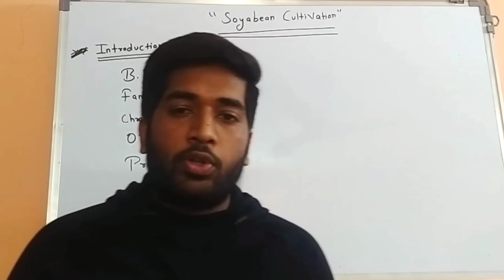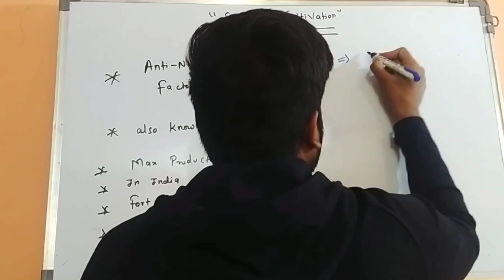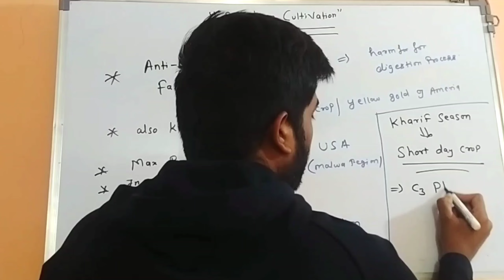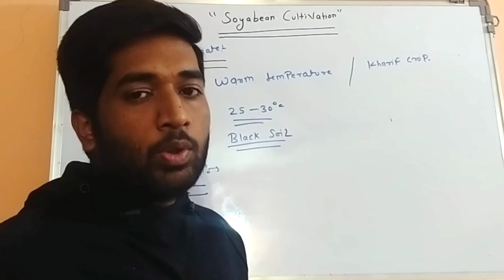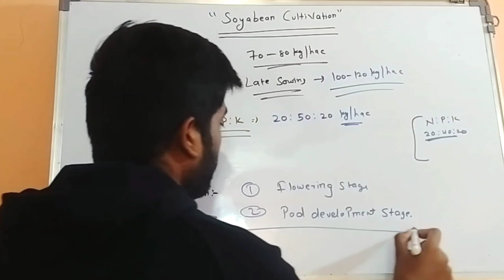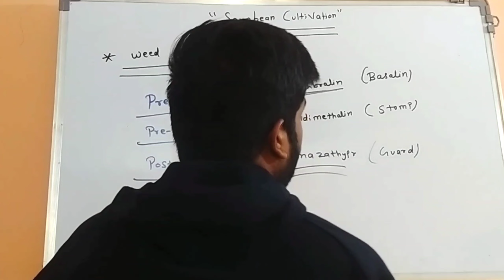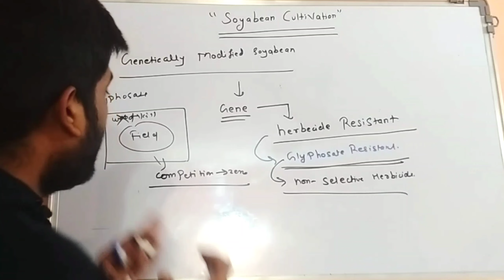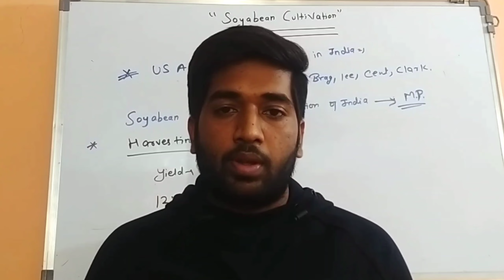soyabean cultivation | agriculture classes | agronomy | ibps afo exam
soyabean cultivation
soyabean crop
cultivation of soyabean
agronomy classes
agronomy lecture
agricoaching
agriculture classes
agriculture coaching
agriculture coaching classes
ibps afo 2021-22
ibps afo online classes
ibps afo classes
icar jrf exam
icar jrf
ibps afo 2022
ibps afo
raeo and sado classes
mppeb raeo classes
mppeb raeo and sado exam
rheo classes
ado classes
agriculture supervisor classes
ibps afo mains classes
agriculture coaching classes in hindi
agriculture classes
agricoaching classes
afo online classes
pranav agriculture
general agriculture
agriculture coaching
agricoaching

ibps afo english master strategy
ibps afo english strategy
ibps afo prelims english
how to prepare for english in ibps afo prelims
best time table strategy for ibps afo prelims exam 2021-22

ibps,afo,prelims,important topics,mains,books,book list,syllabus,cutoff,strategy,notes,prelims,2021,2022,best books,tips,tricks,agriculture

Best Book link for ibps afo mains exam👇

1.Arun katyan volume 1 and volume 2 for ibps afo mains exam

2.Arun katyan volume 1 for ibps afo exam 2021

3.Neem Raj sunda book for ibps afo mains exam 2021

4.S.R kantwa book for ibps afo mains exam 2021

5.Glaustas horticulture book for ibps afo exam 2021

6.Agriculture at a glance book for Ibps afo mains 2021

7.objective soil science book

8.principle of agronomy

9.Agriculture Engineering book

Book list for ibps afo prelims exam 2020-21 👇

1.Quicker maths book for ibps afo preliminary exam 2021

2.Resoning test book for ibps afo preliminary exam 2021

3 English book for ibps afo preliminary exam 2021